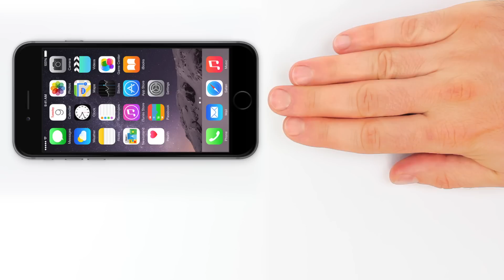WayTools Unveils TextBlade. Touch-Typing Breakthrough.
Dreamy typing is now just 1/3 the size of iPhone 6. MultiTouch hooks up with BIG keys, and ... Breakthrough.  Where will you write?  WayTools.com